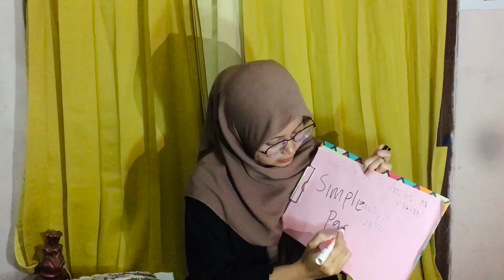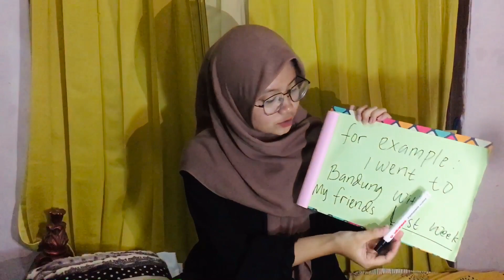IKIP siliwangi_speaking practice unit1_19220346_Lusyara Deva Alana